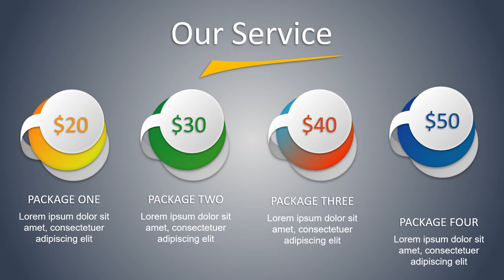Jasa Video Promosi Bisnis Online di Kebayoran Lama Selatan, Pondok Pinang, Jakarta